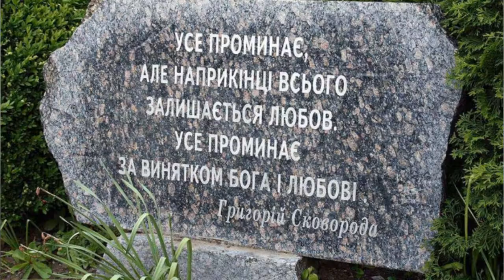300 років з дня народження Григорія Сковороди